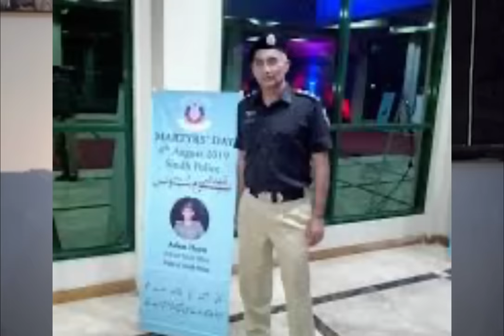ENCOUNTER SPECIALIST ASLAM HAYAT KO KIS NAY QATAL KYA?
STORY OF A BRAVE POLICE OFFICER ASLAM HAYAT SHAHEED.